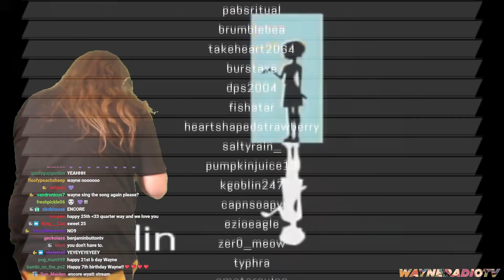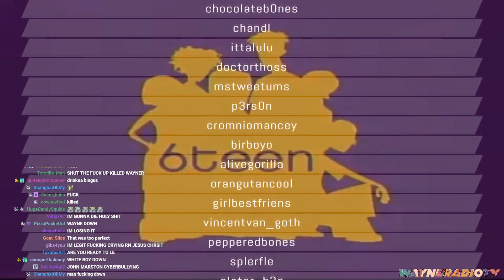Wayner 25, The Musical